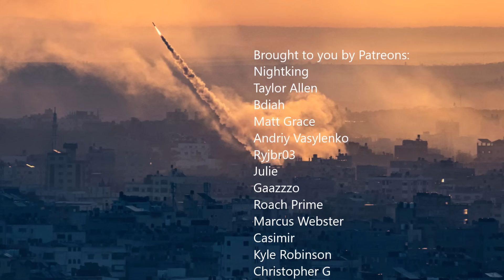Week 17: America strikes back!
1: Annexed
2: Occupied/Allies
3: Military supporters
4: New gains/Political supporters